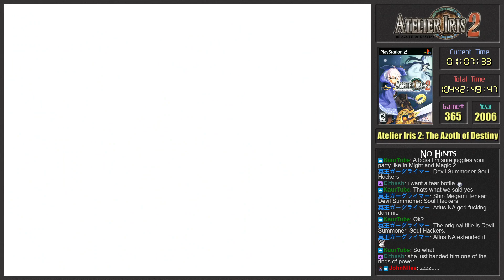RPG Quest #365 (FFWD #13): Atelier Iris 2: The Azoth of Destiny (PS2) Part 1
Game #365 (FFWD #13) is Atelier Iris 2: The Azoth of Destiny on PS2, a JRPG.

The 2nd Atelier game released outside Japan, Iris 2 has a heavier emphasis on the JRPG side of things over the alchemy side.

The 2 protagonists are Viese, an alchemist, and Felt, her childhood friend who prefers swords over potions, and every day tries to pull a sword called the Azoth from a dais that it's stuck into.  They live in the world of Eden among Mana Spirits, but Felt dreams of one day visiting Belkhyde, another world that can be accessed through a closed portal.

One day, a sudden quake hits Eden, and parts of it disappear.  Passing by the Azoth, Felt hears a voice in his head, and is able to pull the Azoth from the dais...